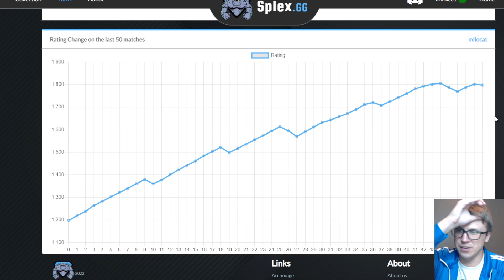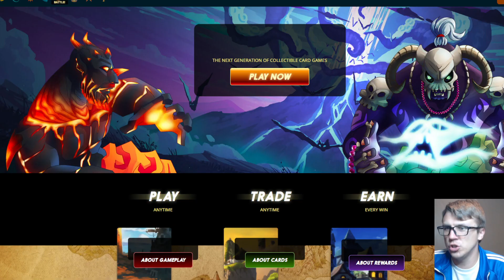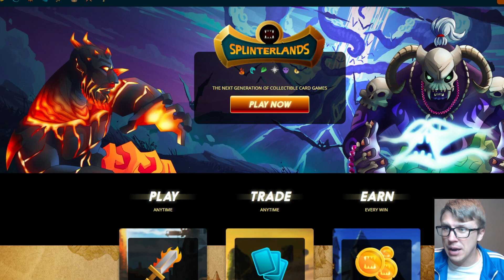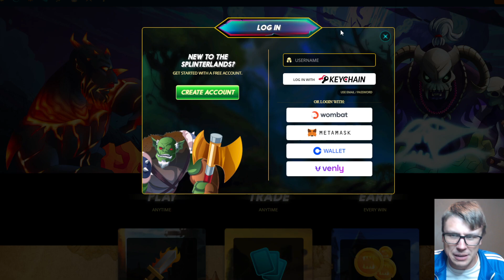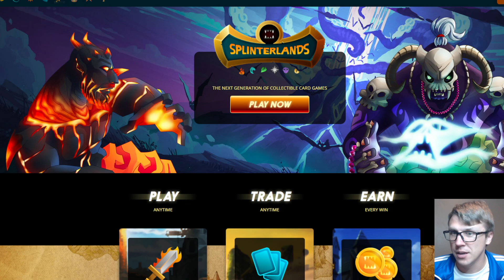Milo Can't Be Stopped! Splinterlands 10/28/22 Daily Rewards Claim Opening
I'm Jeff and, well, I mostly open cards either physically or digitally! Today I'm opening up some Splinterlands Daily Focus Chests which often contain cards!

Miss my LIVE appearance on NFT Gaming & Collectibles? Check out the replay and let me know if you want me to make more guest appearances and/or have more talking/non card opening content on this channel

You can check out Splinterlands for yourself (Referrals with a summoner's spellbook get first dibs into my guild... request entry via our discord linked above)